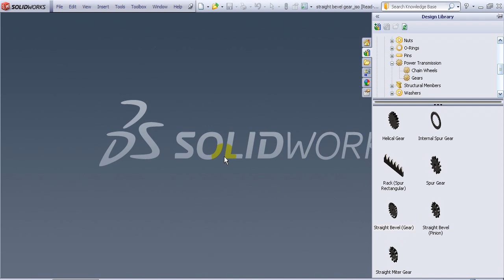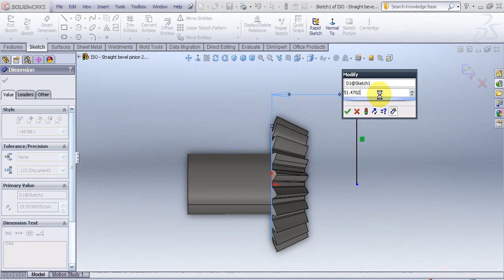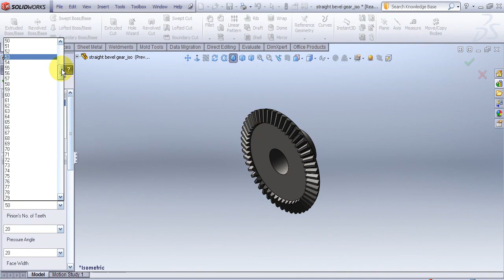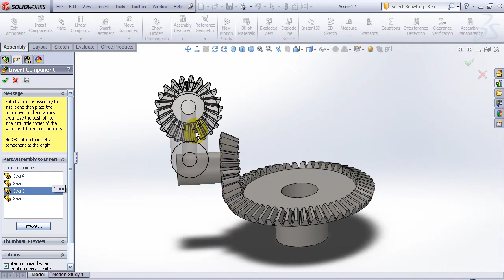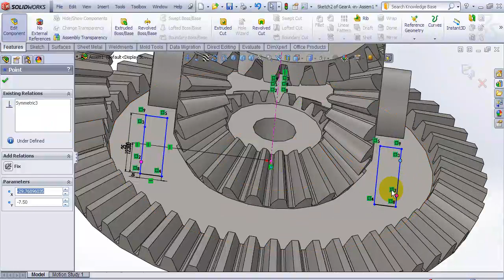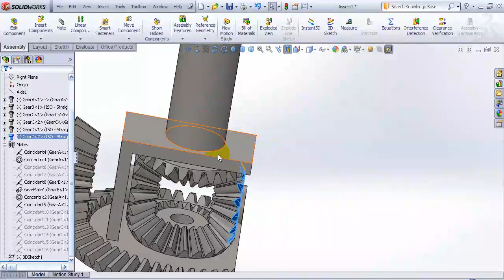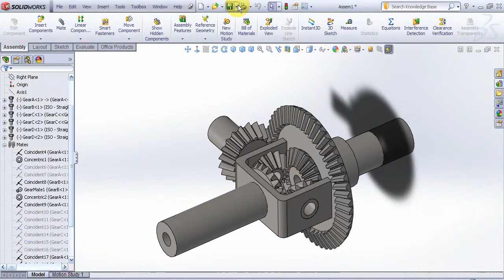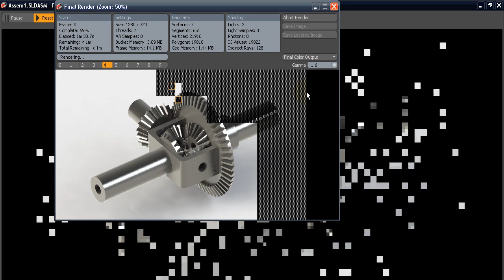Video Tutorial on Modeling and Simulating Epicyclic Planetary Differential in SolidWorks